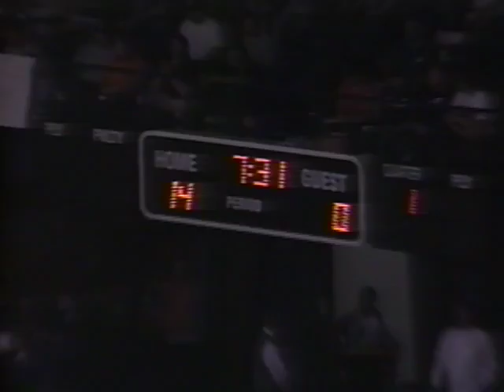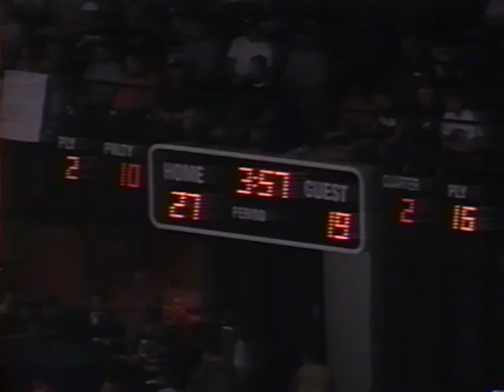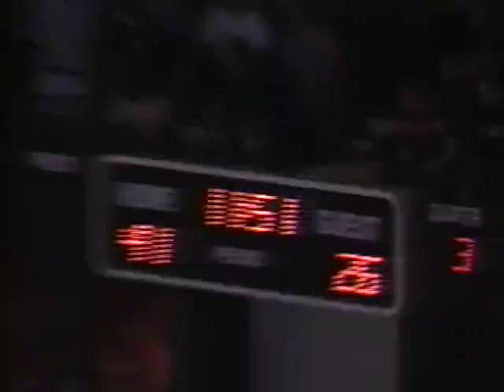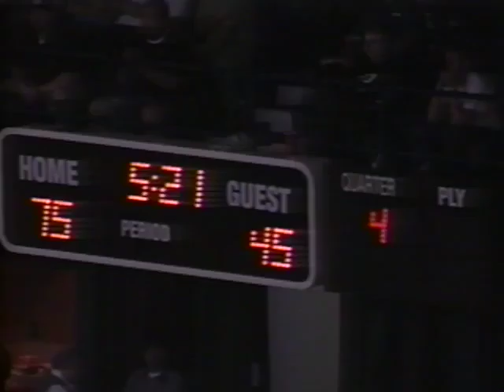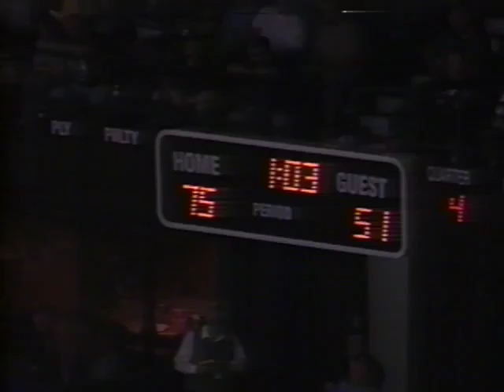Arena Football League - Colorado Crush at Chicago Rush - 4/17/2005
Arena Football League - AFL - Colorado Crush at Chicago Rush - April 17, 2005 For full box score